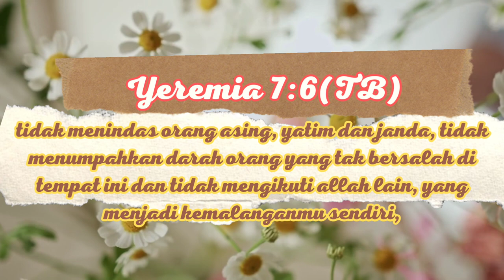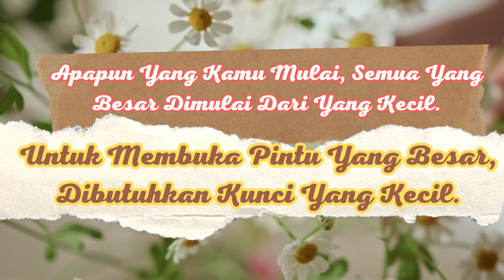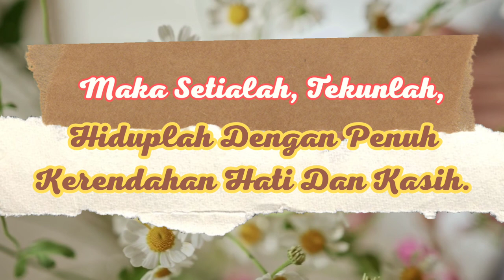Renungan Untuk Hari Ini | Kalau Kau Ingin Hidup Diberkati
Renungan Untuk Hari Ini.
Yeremia 7:5-7 (TB)  Melainkan jika kamu sungguh-sungguh memperbaiki tingkah langkahmu dan perbuatanmu, jika kamu sungguh-sungguh melaksanakan keadilan di antara kamu masing-masing,
tidak menindas orang asing, yatim dan janda, tidak menumpahkan darah orang yang tak bersalah di tempat ini dan tidak mengikuti allah lain, yang menjadi kemalanganmu sendiri,
maka Aku mau diam bersama-sama kamu di tempat ini, di tanah yang telah Kuberikan kepada nenek moyangmu, dari dahulu kala sampai selama-lamanya.

Kalau Kau Ingin Hidup Diberkati,
Hidup Benarlah!
Jaga Tanganmu,
Jaga Mulutmu,
Jaga Hatimu!
Mulai Dengan Apa?
Jangan Jahat Sama Orang!
Jangan Pandang Rendah Orang Lain!
Lakukan Bagianmu Dengan Setia!
Apapun Yang Kamu Mulai, Semua Yang Besar Dimulai Dari Yang Kecil.
Untuk Membuka Pintu Yang Besar,
Dibutuhkan Kunci Yang Kecil.
Jangan Pandang Remeh Yang Kecil Yang Ada Padamu!
Yang Kecil Bila Disertai Dengan Tuhan,
Akan Tuhan Buat Menjadi Yang Besar!
Maka Setialah, Tekunlah,
Hiduplah Dengan Penuh Kerendahan Hati Dan Kasih.
Dan Lihatlah Janji-Janji Tuhan Pasti akan Digenapi Dalam Hidupmu!